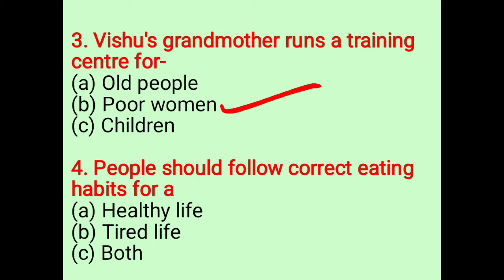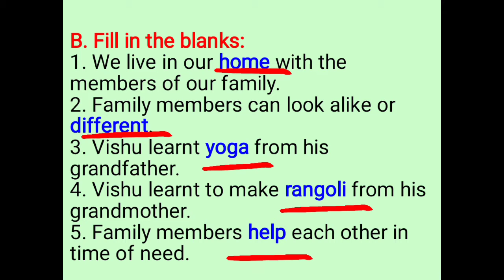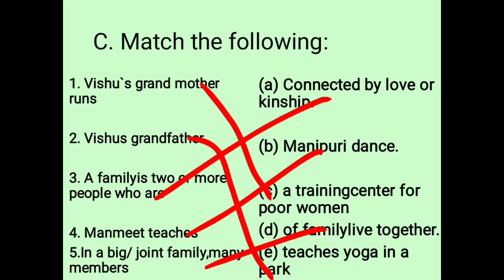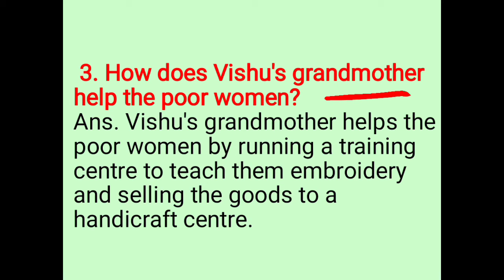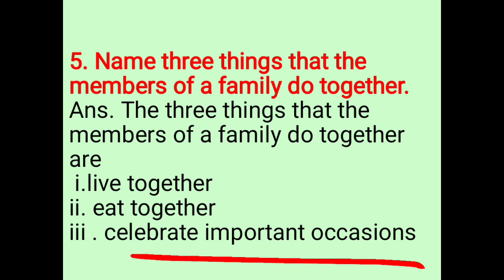Class-3 Chapter-1 The Family Question/Answer DAV public school Syllabus solution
The Family Solution of all exercise